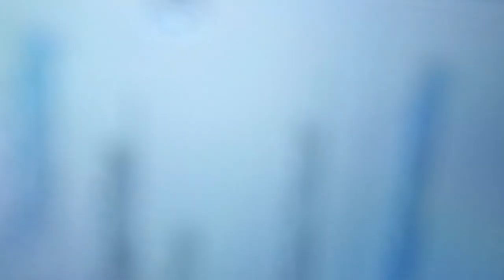Michael Reid - Why Satan Look so Sad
The Voice Of The Godson Of Gospel Music Live in concert